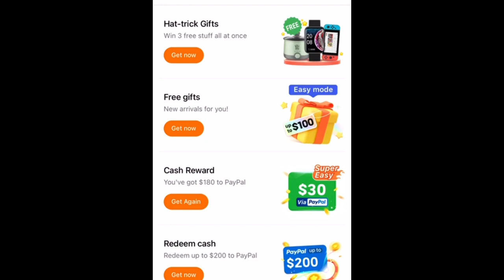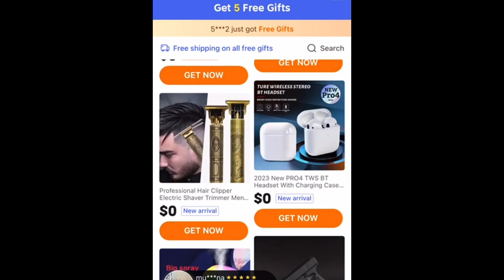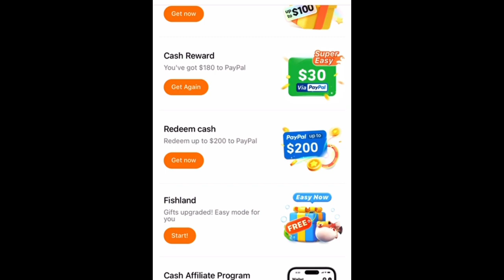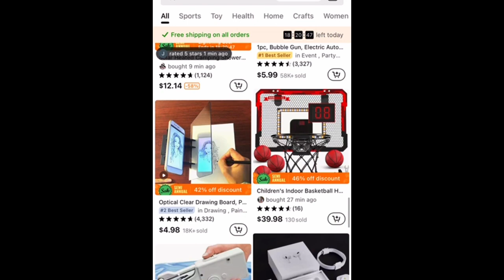FREE MONEY FREE GIFTS FOR PLAYING GAMES ,REFERRALS AND SHOPPING FOR PREMIUM ITEMS $500 A DAY?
💵 Get cash up to $200.00 today!💰 Click and accept my invitation on Temu